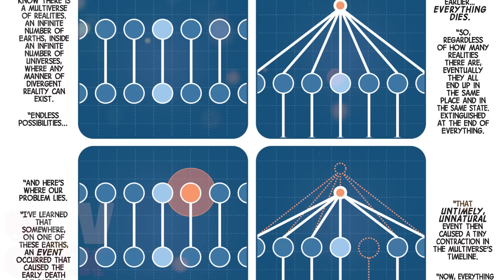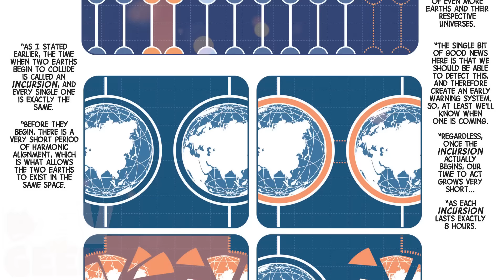Видео Комикс. Секретные Войны №7 (Marvel)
Секретные войны 2015 - это величайшее глобальное событие в мультивселенной Marvel, написанное Джонатаном Хикманом и нарисованное Эйбом Слокумом. В центре сюжета Секретных войн находится Мультивселенная Marvel, которая была уничтожена.

В этот раз мы сфокусируется на Иллюминатах. Вместе с ними мы отправимся в другими вселенные и посмотрим как местные герои борются с Сопряжениями.

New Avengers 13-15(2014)